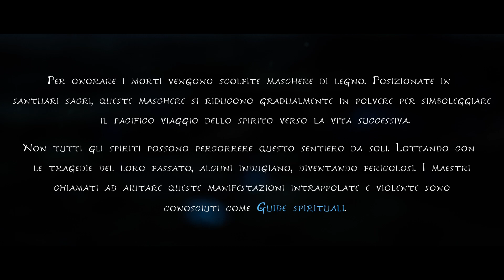UNA NUOVA AVVENTURA - KENA: BRIDGE OF SPIRITS [GAMEPLAY ITA PS5 - PARTE 1]